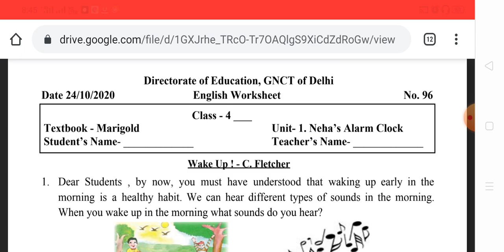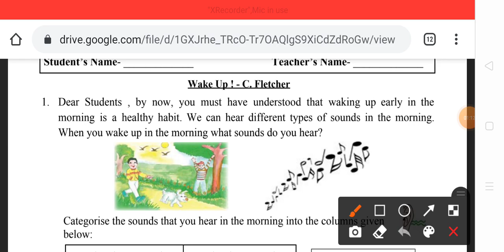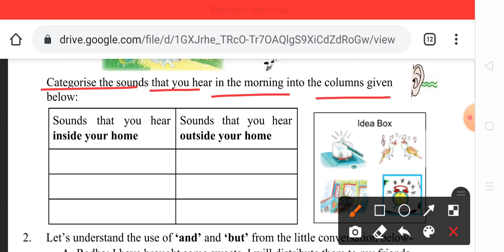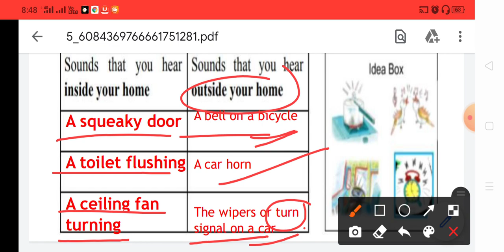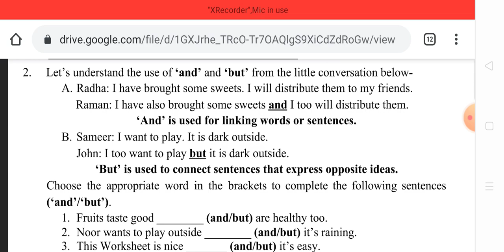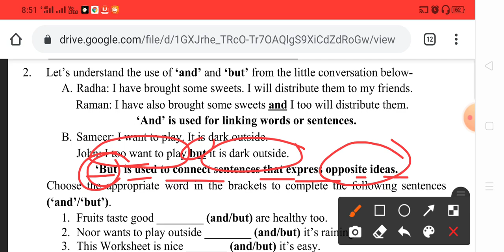4th CLASS DOE WORKSHEET NO. 96 | 28-10-2020 | DOE CBSE | NCERT BOOKS DELHI | ENGLISH